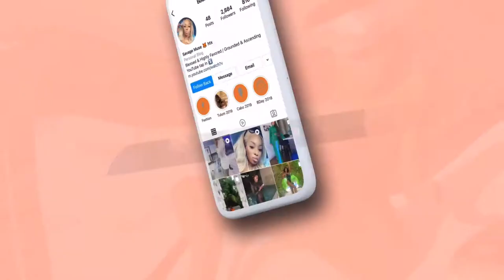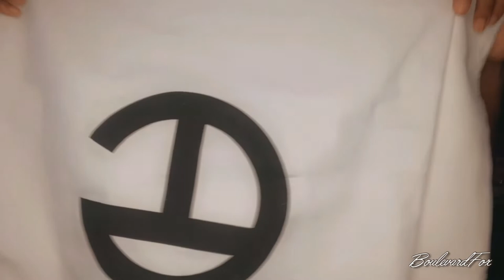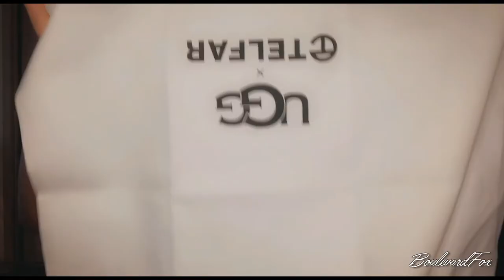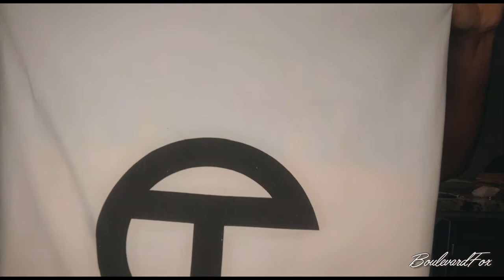Telfar x UGG Shopping Bag Review | Unboxing | 2021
UGG x Telfar Medium Shopping Bag Review.

Telfar is becoming an icon in the fashion game, stay up to date with all is drops and new collaborations via his ig page, orrrr just come here for it, because I'm getting everything !

TIMESTAMPS
2:40 Unboxing
3:35 First Reaction
3:55 Bag Review
8:51 Classic Medium Telfar comparison
12:09 Dust Bag Rant

xoxo Boulevard